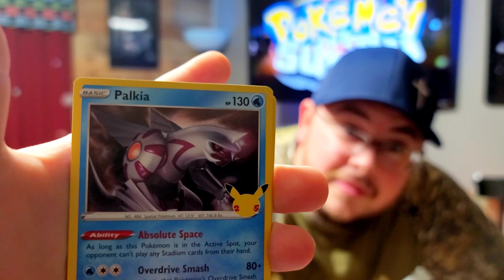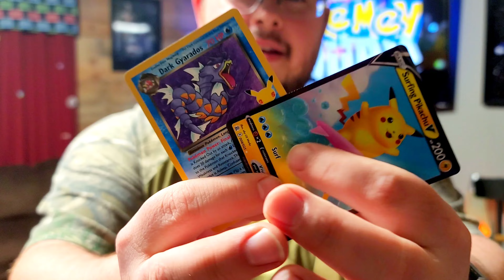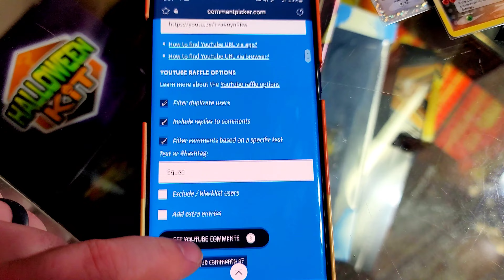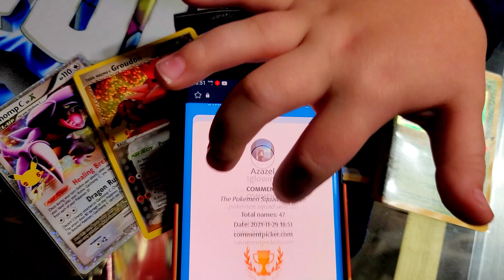Winner Announced! The Danny Phantump is Awesome Giveaway! Celebrations Pokémon Card Opening!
Please consider helping our friend Phenomenal by Choice. His home recently caught fire.

ACS GAMING (POKEMEN PARTNER)

Don't forget to check out ACS Gaming for all of your Pokemon Card needs!

PokemenSquad5